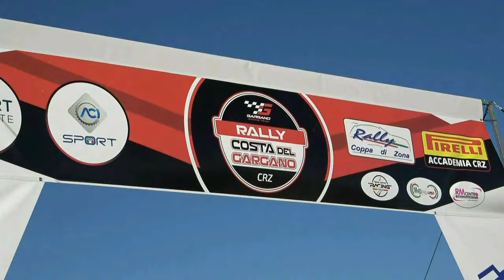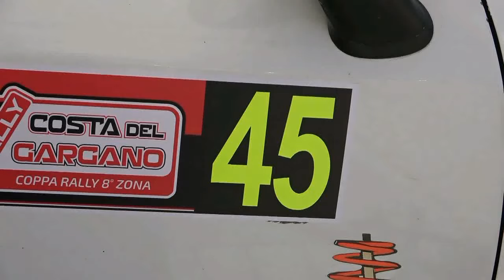BRUNO-AGAGIU' esterne 3° RALLY COSTA del GARGANO 2024 by TOP VIDEO di ABATE LELLO